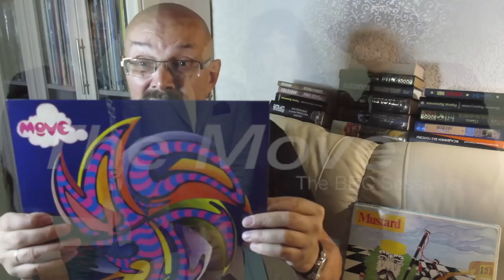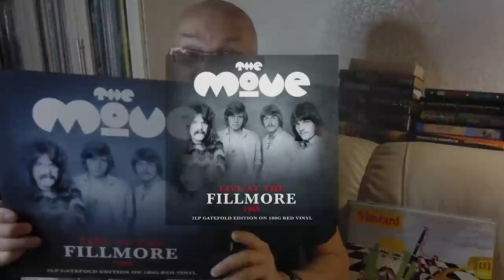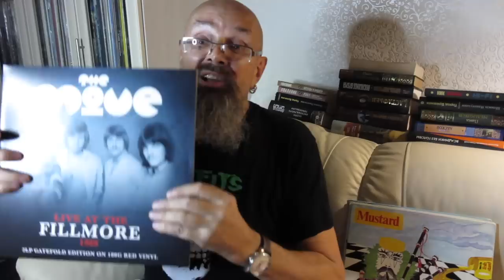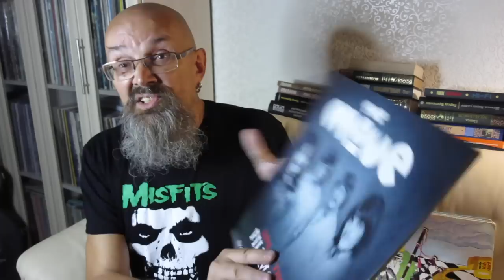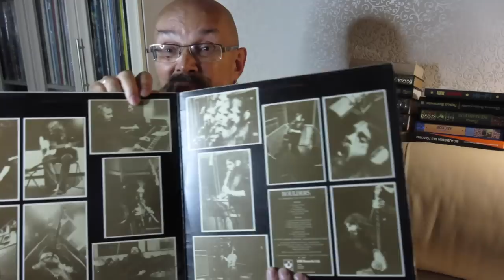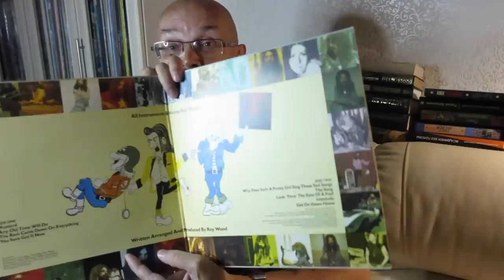Алексей Рыбин про The Move